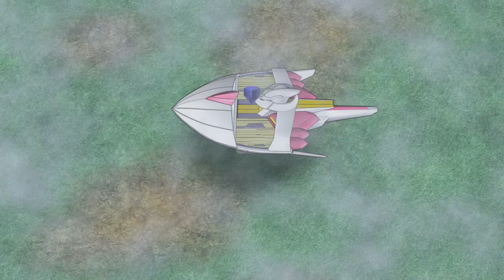Super Hero Generation - Walkthrough - Stage 13: UR 2-2 [Blue Ultraman]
Ultraman Hikari next in line.